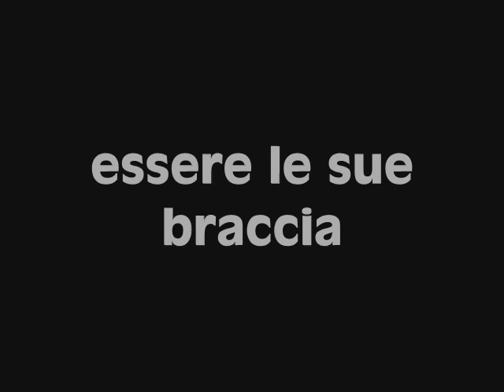Tra le tue braccia - Intervista a una monaca di clausura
Suor Monica  Bano è madre abbadessa del Monastero delle Clarisse S. Antonio del Noce a Camposampiero. L'abbiamo incontrata per farle alcune domande sulla sua esperienza di Dio e del mondo. Ne è nata questa intervista che è stata trasmessa il 12 febbraio 2010 nella Serata di presentazione del cd Orizzonti verticali